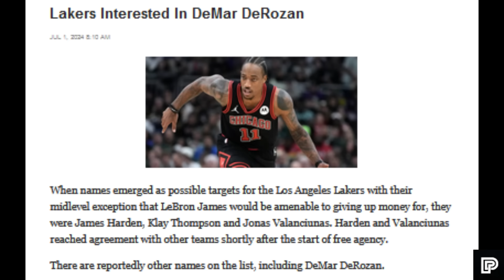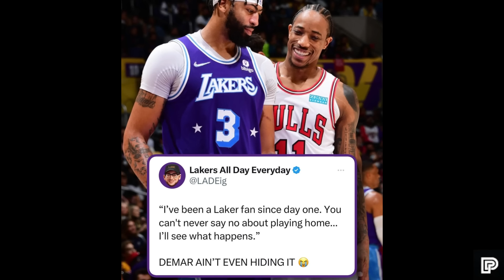Heto na ang BUBUO sa Bagong "BIG 3 NG LAKERS" Demar Derozan Gustong kunin ng Lakers!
LAKERS UPDATE

Related Channel:
Kwentong Atleta
theFastbreak ph
3B Hoops
Hoop News
Basketball update
BASKTBALL TALK
Isportzone